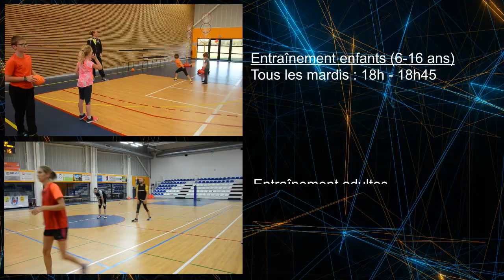Cardiogoal des 2 Caps - janvier 2019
Vidéo de rentrée 2019 du club des Frelons de Ferques
Association Cardiogoal des 2 Caps
Images et montage : Bruno Cossement
2019